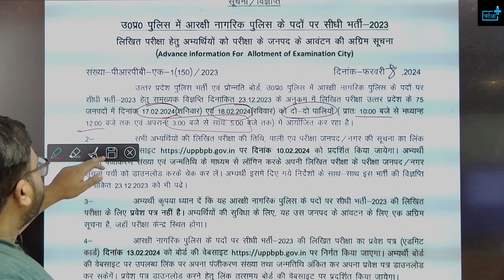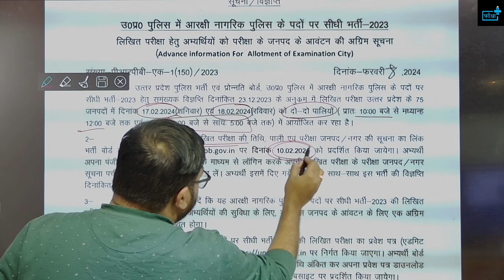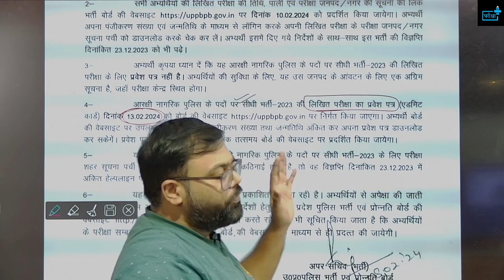UP POLICE CONSTABLE EXAM CITY ? ADMIT CARD जारी ? UP POLICE CONSTABLE ADMIT CARD 2024